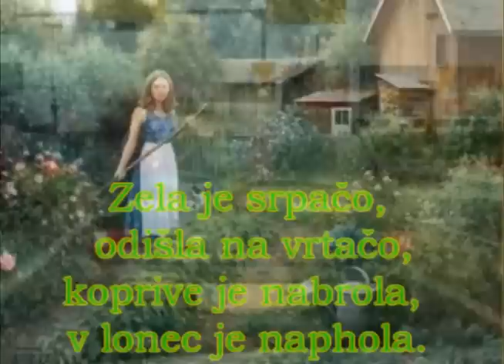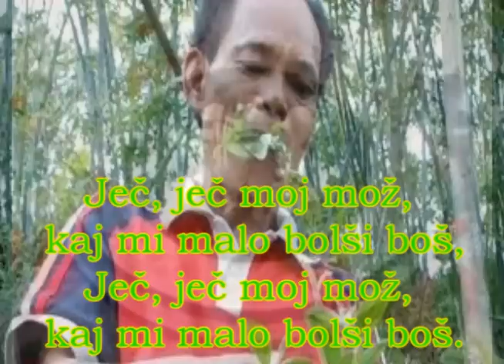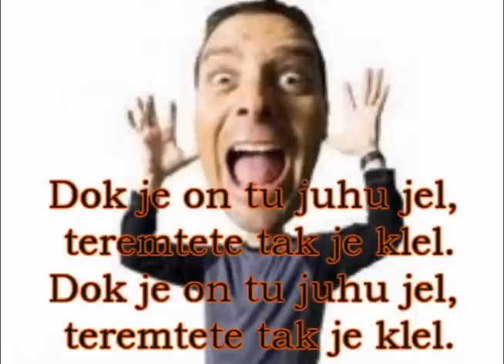ŽENA IDE NA GOSTI + tekst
Međimurska narodna pjesma
Obrada VM